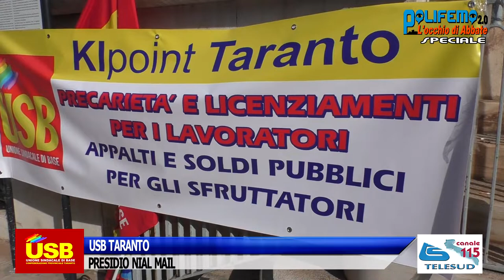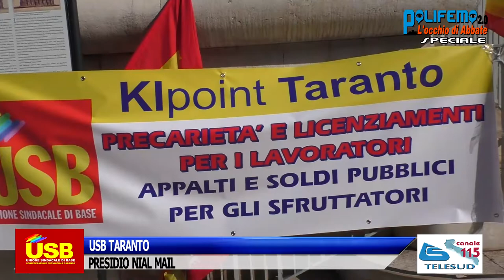USB TARANTO - PRESIDIO NIAL MAIL